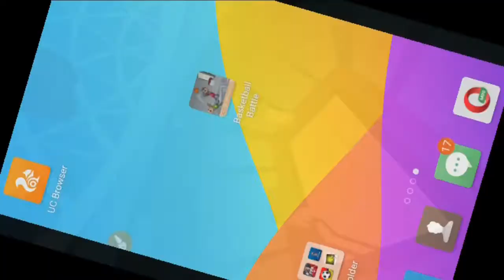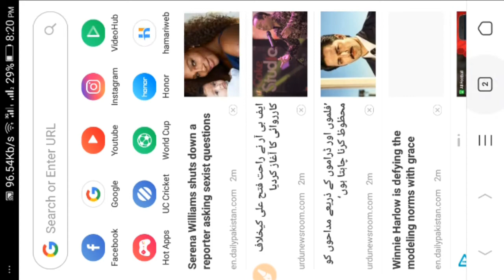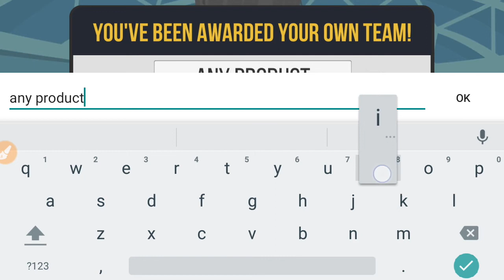Basketball battle hack unlimited gold bars